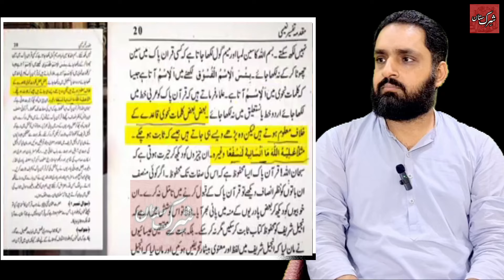😭💔 Mufti Tariq Masood Ko Phansi Ki Dhamki 😡 - Saad Rizvi Vs Engineer Muhammad Ali Mirza